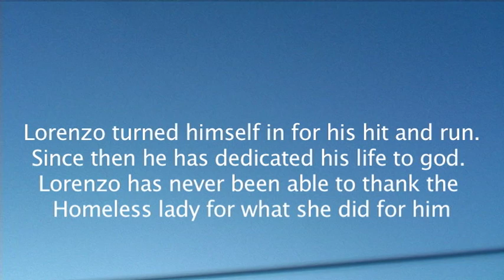Spirit of guadalupe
This is an indie film that i self made. it was my first independent film. i wrote, directed shot and edit it with my two hands. worked with a small crew of 6 people in total.i made this for the neighborhood film project. it was finished in a week. took 3 days to write. 1 to shoot and 3 to edit. it was a fun project and it was my first narrative film.

Synopsis: The story is about lorenzo (Johnn watts neito) who is filled with grief after hitting a bystander and fleeing the scene. the next day he saves a homeless women life (Patricia Galvan). the lady thanks him but see his in distress. in an effort to ease his mind she takes him to religious murals and tells a story about each one inspiring hope onto lorenzo who only seeks redemption.